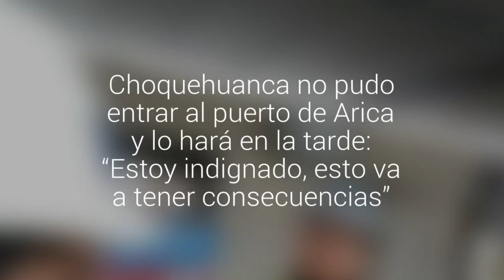Canciller Choquehuanca no pudo entrar al puerto de Arica: “Estoy indignado, esto va a…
La comitiva de Bolivia presentó su solicitud de ingreso al lugar sólo 15 minutos antes de arribar. Al darles la opción de volver por la tarde, se negaron y prefirieron quedarse allí.